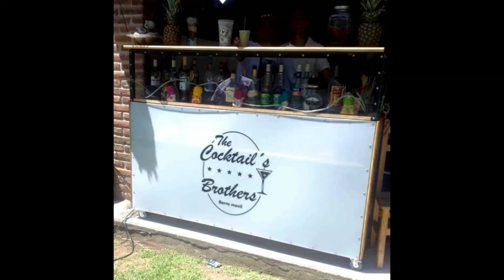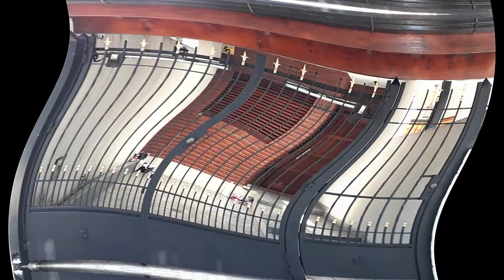Trabajos en Herreria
Fabricamos todas tus Ideas , en Hierro , Madera y Electricidad !!!